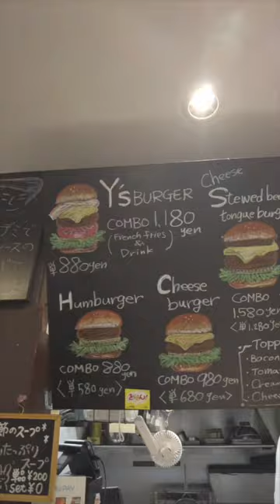THIS IS WHY you need to try Non-Japanese food in Japan… 😱🙈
This is WHY you need to try Non-Japanese food in Japan.. because they simply do it better!